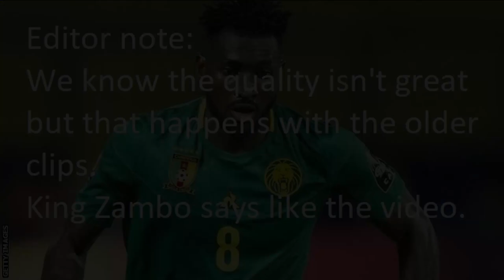Is That Zaha?